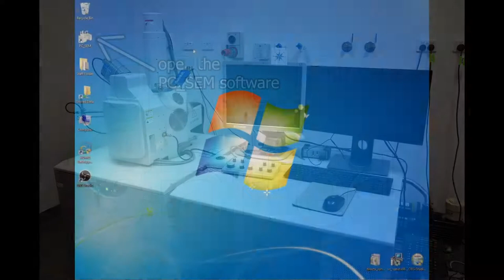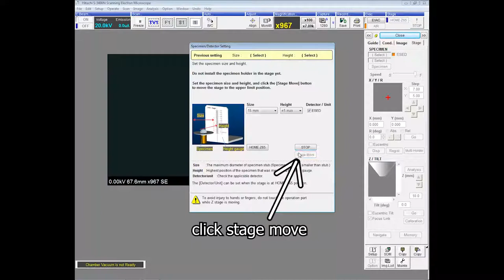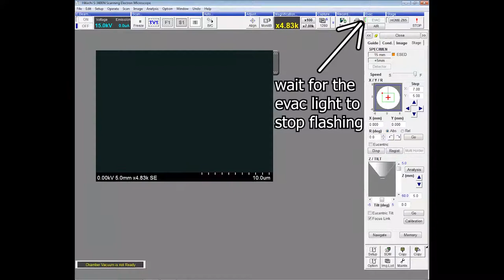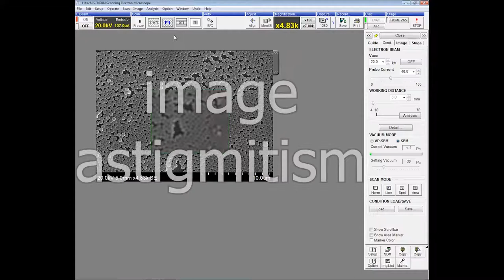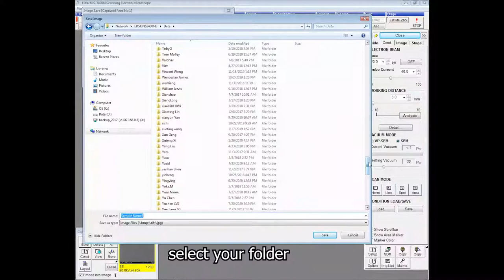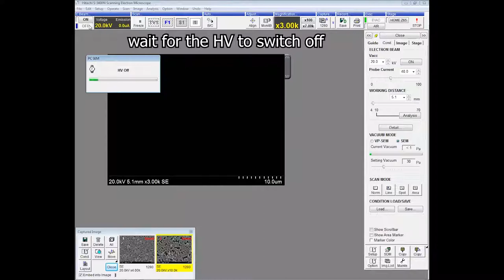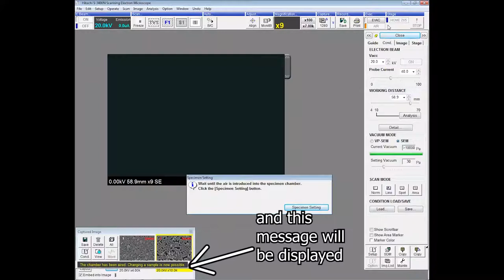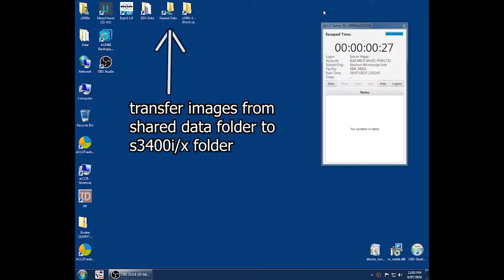SEM: Hitachi s3400 SEM Workflow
This video shows the procedure for inserting a sample and conducting SEM imaging using the Hitachi s3400 scanning electron microscope at the University of New South Wales Electron Microscope Unit.